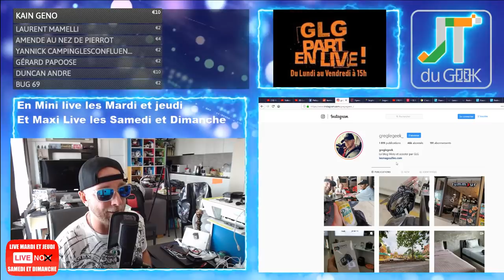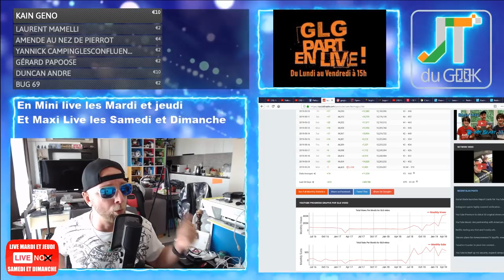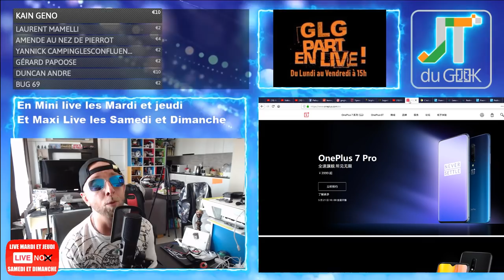Oneplus 7 pro à 520€, Redmi K20 KO, Lenovo Z6 Youth accrotidienne 20 Mai 2019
GLG part en Live dans l’Accrotidienne Premiere Blabla Tech et TV du 20 Mai 2019 , du Lundi au vendredi entre 16h et 17H (enregistré l’après midi et diffusé en Live Première par Youtube)

– Page facebook @PattayaFrenchGroup , Instagram Greglegeek, les stats de ta chaine.
* Week-end temple et story 14s en full Beta 1 Mardi sur WtsbyGLG
* Mon clignotant à fondu et reinstal du Catalyseur.
* Live du dimanche en mode Buzz de la semaine, Radis iradié fait aussi son Live Lama Faché.
* Achat Dji Osmo Action et review asap
* repas geek et reassort de pUlco
Elen en Live, story Youtube uniquement sur smartphone, Week-end story.
* Oneplus 7 pro ne vaut que 3999 Yuans en Chine soit 520,05 Euro (709€-20% TVA = 567€ et 47€ pour la garantie, services, charges .)
* Plus de service Google pour Huawei
* Lenovo Z6 Youth Edition
* Redmi K20 pour le 28 mai avec Caméra Sony IMX586 et 960fps
– Legeek.Tv Plus : Batwoman, Westworld Saison 3, Live du dimanche
– CHUWI HiPad 32GB MTK6797X Helio X27, Oukitel K9 , Xiaomi Mi Airdots Pro à venir , Caméra Reolink C2 pro, Cubot quest.
– Les films du Week-end: 01net QQJM Oneplus interviews, What the fake Live et radis irradié Live
– Mes séries Tv et Youtube: Warrior.2019.S01E07.VOSTFR, Paul Taylor FRANÇAIS.
, la promo du jour
– Des questions ou commentaires.

Nouvelles formules.
Au programme du Lundi, mercredi et Vendredi:
00:00 Mise en place
02:00 Nos producteurs du jour
04:00 Les feux du marabout
12:00 Les news tech du jour
17:00 Les vidéos Legeek.tv
20:00 Mes news tech, produits reçu et test à venir
25:00 Mes films , series Télé et vidéos Youtube
28:00 La promo du jour
30:00 Au-revoir, bisous et à demain